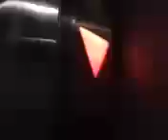I take whichever elevator comes down first.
08/17/23